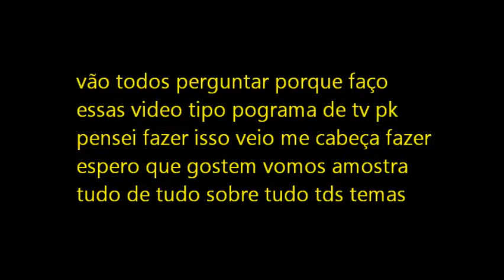Miguel Nunes- Bem vindo meu canal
bem temos uma cena que tipo vocês que
fazem as perguntas na minha pagina nu
facebook todos perguntas e nuvidas e
outros assuntos e eu faço video sobre essa
perguntas e tudo e meto nu meu canal e
faço outros videos espero que gostem do
meu canal e na pagina do facebook